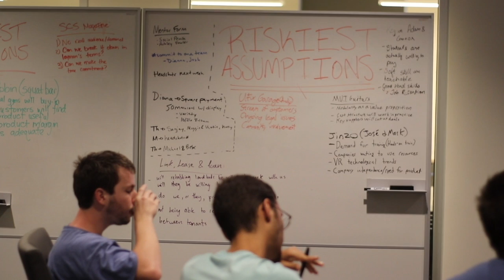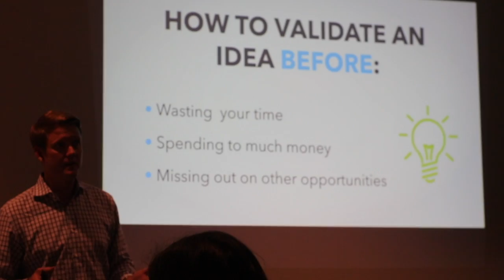UAB Fall 2018 Student Accelerator Program - Week 4 Recap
Week 4 Recap - Customer Discovery

This video would not have been able to be produced without the help of UAB Student, Sunny Nguyen.

To stay up to date on what is happening at the UAB Commercialization Accelerator, check out our Facebook Page: